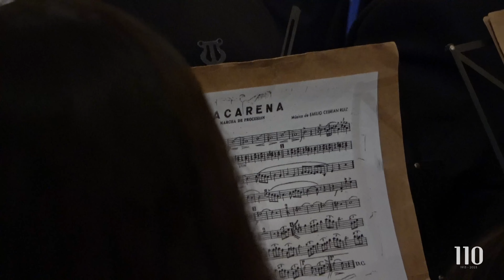Macarena | Concierto Cuaresma Hdad. Cachorro 2023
Concierto de Cuaresma de la Hermandad del Cachorro (Sevilla) del año 2023.

Suena La Oliva de Salteras interpretando la marcha "Macarena" de Emilio Cebrián, bajo la batuta de nuestra directora titular Irene Gómez-Calado.

Este vídeo ha sido posible gracias a la colaboración de ANSA Sound.